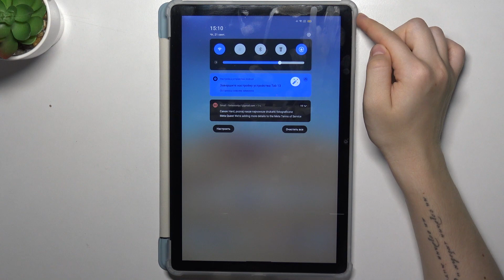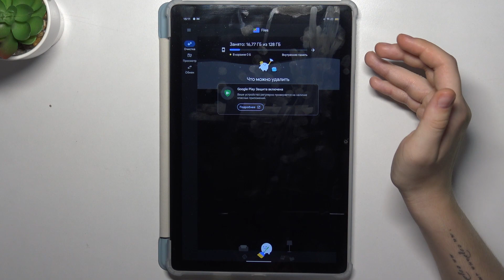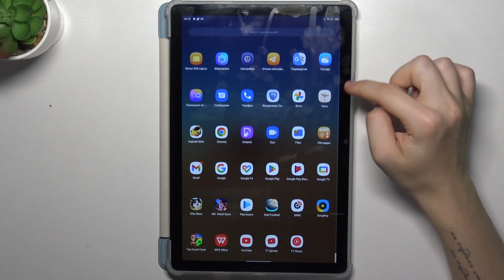Blackview Tab 13 | Как помочь Blackview Tab 13 работать быстрее - Оптимизация Blackview Tab 13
В этом видео мы покажем, как на устройстве Blackview Tab 13 ускорить работу. Для того, чтобы помочь Blackview Tab 13 работать быстрее, внимательно ознакомтесь с этим видео. Узнайте, как помочь Blackview Tab 13 работать быстрее, в этом видео.

Как помочь Blackview Tab 13 работать быстрее? как оптимизировать работу Blackview Tab 13? Как ускорить работу Blackview Tab 13?